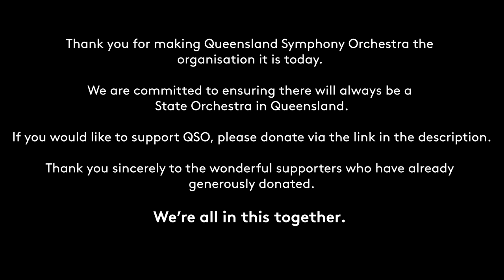The Studio Sessions #1 - Bach, Beethoven and Debussy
Due to COVID-19 restrictions, Queensland Symphony Orchestra is currently unable to play as the full group. However, it is delighted to present The Studio Sessions, an entertaining series of concerts from our rehearsal studio, where you will get to see the Orchestra re-form from a single solo performer back to the full orchestra over the next few months.

Bach: Cello Suite No.1, BWV1007 1:21
I. Prelude 1:48
II. Allemande 4:32
III. Courante 9:43
IV. Sarabande 12:45
V. Menuets I & II 16:36
VI. Gigue 21:05
* Performed by Acting Section Principal Cello Hyung Suk Bae

Beethoven: Duet mit zwei obligaten Augengläsern, WoO 32 22:35
I.  Allegro
* Performed by Section Principal Viola Imants Larsen and Acting Section Principal Cello Hyung Suk Bae

Debussy: Sonata for Flute, Viola and Harp 32:04
I. Pastorale. Lento, dolce rubato 33:01
II. Interlude. Tempo di minuetto 39:52
III. Final. Allegro moderato ma risoluto 46:09
* Performed by Section Principal Viola Imants Larsen, Section Principal Flute Alison Mitchell and Principal Harp Jill Atkinson

Please donate today to help make our QSO an Orchestra for the future